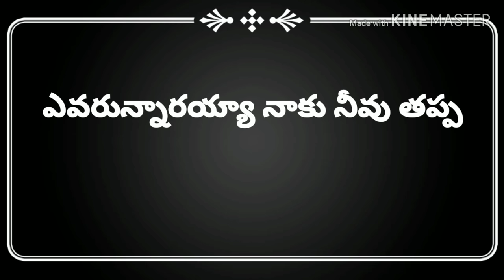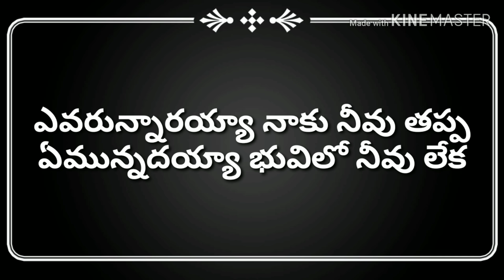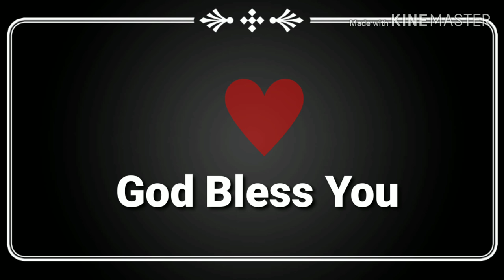Evarunnarayya naku neevu tappa || Telugu Christian Worship Song | Jesus Songs Telugu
Evarunnarayya naku neevu tappa song with lyrics..

గమనిక: దేవుని నామములో ప్రతి ఒక్కరికీ వందనములు తెలియజేస్తున్నాము. ఈ ఛానెల్ లో ఉన్న పాటలలో ఏ ఒక్క పాట కూడా మేము సోంతముగా పాడినది లేదు, అంతేకాకుండా ఈ పాటలు చేయుట లో కాపీరైట్స్ లేవు. ఈ ఛానెల్ లోని పాటలను వివిధ ఆల్బమ్స్ లో నుండి సేకరించి మీకు అర్థం కావడం కోసం మేము వాటిని వీడియో గా మలచి వాటికి లిరిక్స్ జతచేసాము. మీరందరూ ఈ పాటలను విని మీ సంఘములలో పాడి దేవుని మహిమపరచాలని దేవుని నామములో తెలియజేస్తున్నాము. ఈ పాటలపై ఏటువంటి కంప్లెయింట్స్ చేయాలన్నా మాకు వాట్సాప్ చేయండి. Give your heartful support to us, we will make best videos for you. May the Love of God, the grace of the Lord Jesus Christ and the fellowship of the Holy spirit be with you all.
Amen 🙏🙏🙏🙏